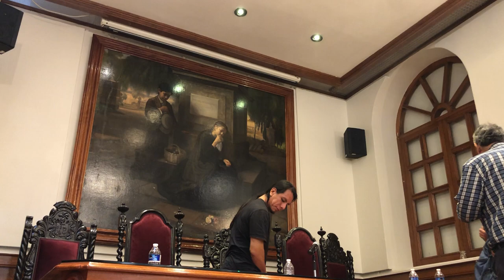Mesa 6, Simposio "Teoría crítica desde las Américas," XXI CONGRESO INTERNACIONAL DE FILOSOFÍA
Mesa 6
Simposio "Teoría crítica desde las Américas"
XXI CONGRESO INTERNACIONAL DE FILOSOFÍA
Universidad de Guanajuato
6 al 10 de noviembre 2023